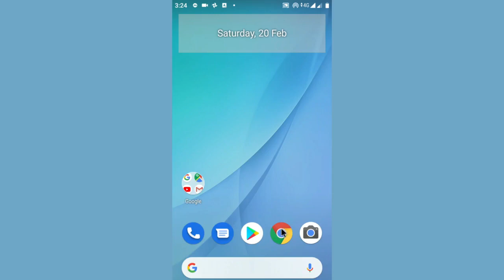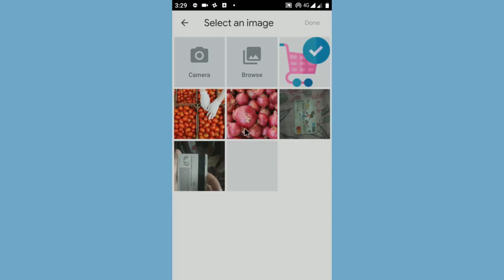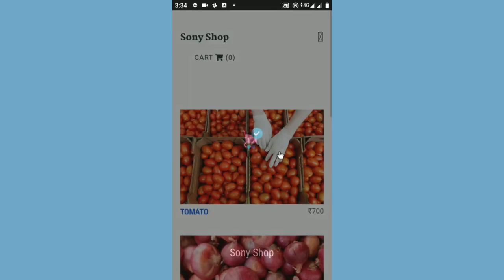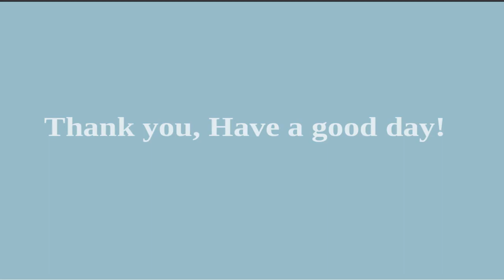01 Chinna Chinna Aasai